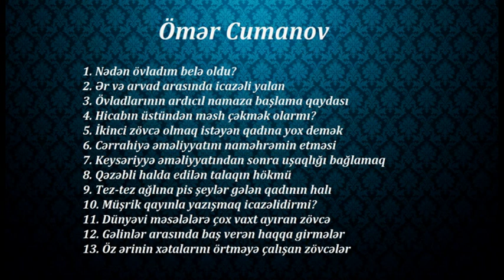Qadınlarla əlaqəli sual-cavab 19